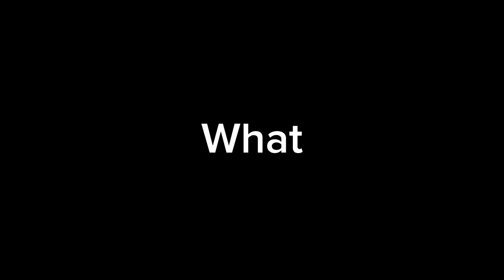Humbug alex turner being chaos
He might be more crazy than eycte era
All videos are not mine

The first clip is from twitter (x) so i couldnt find the clip :(